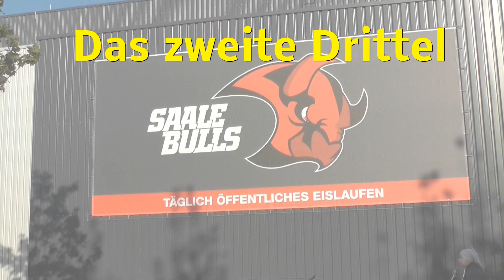Hannover Indians on Tour nach Halle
Auswärtsfahrt der Hannover Indians. Zusammenfassung des Eishockeyspiels im Nord-Ost Pokal gegen die Saale Bulls Halle am 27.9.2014 zur Eröffnung des neuen Eisdoms in Halle. Anschließend das nachgeholte Penaltyschiessen vom Vortag.